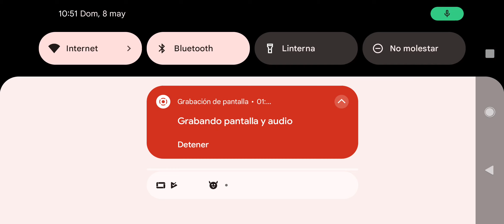minecraft perro tengo mucha vida en mundo normal